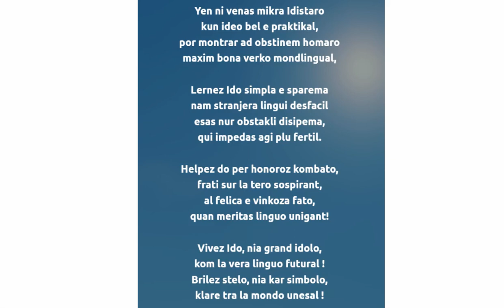IDO - HIMNO (Ukulele vesion, idolinguo)